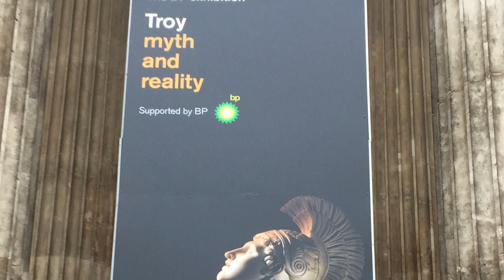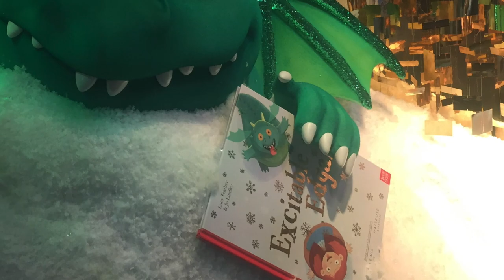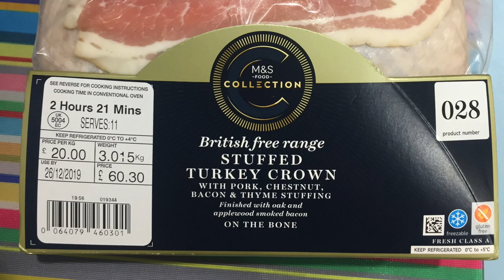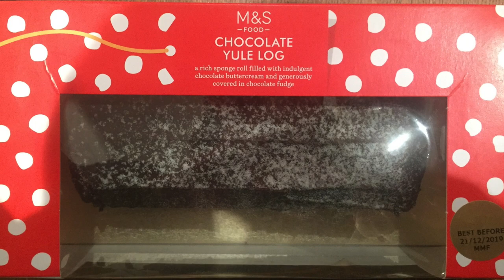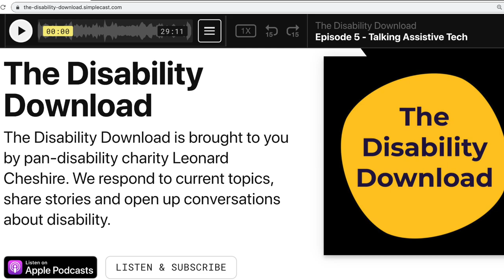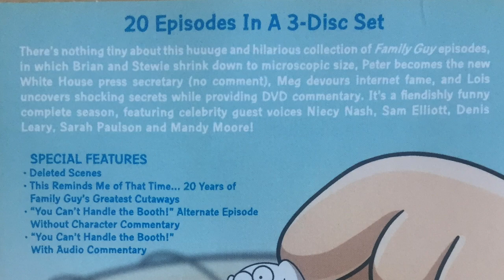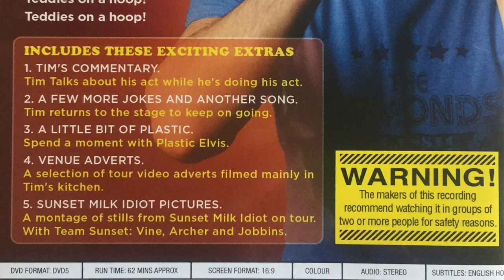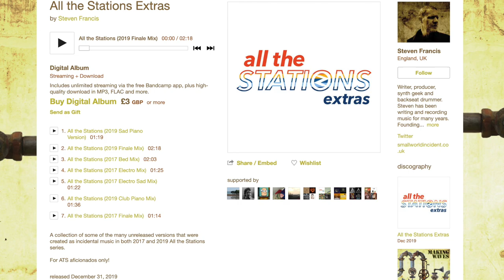Christmas 2019 Favourites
Happy New Year! Here's my bumper festive favourites, with exhibitions, Christmas displays, tasty treats, TV shows, films and music.

I haven't been sponsored or gifted by anybody connected to anything featured here. All opinions are my own.

0:00 Introduction

0:55 Exhibitions:

3:36 Christmas Displays:

5:50 Food:

9:43 Podcast:

10:22 Sitcoms:

13:28 Topical Comedy:

15:03 Comedy Gameshows:
Would I Lie To You?

17:00 Other Comedy:
Tim Vine - Sunset Milk Idiot DVD
Dara O Briain - Voice Of Reason

20:07 Drama:

21:48 Childhood TV:

22:03 Films:

23:14 Music:
Only Fools & Horses Musical Soundtrack
Suzi Quatro - Heart On The Line

27:15 Conclusion

28:24 Satin Dollz:

See the blog posts above for further links.